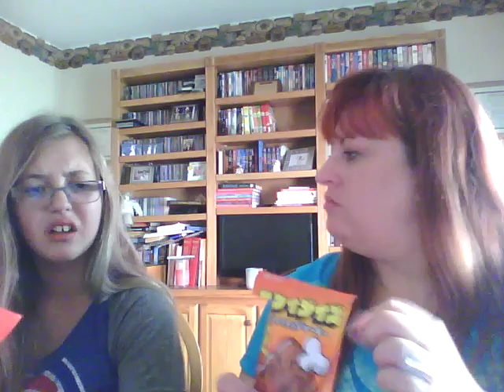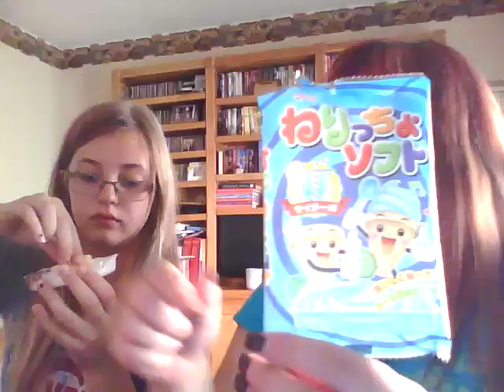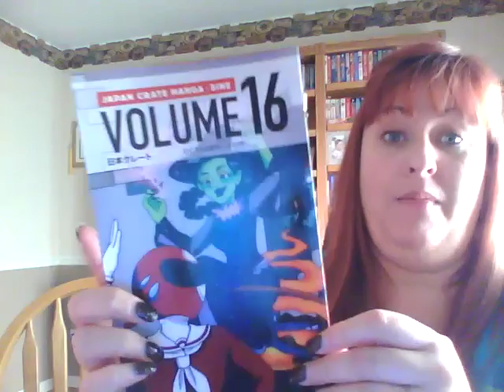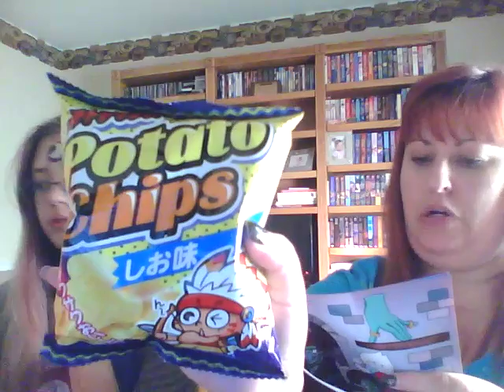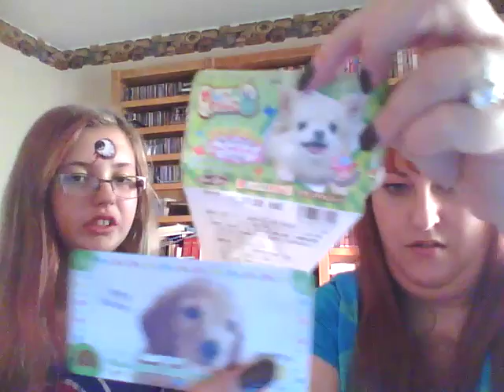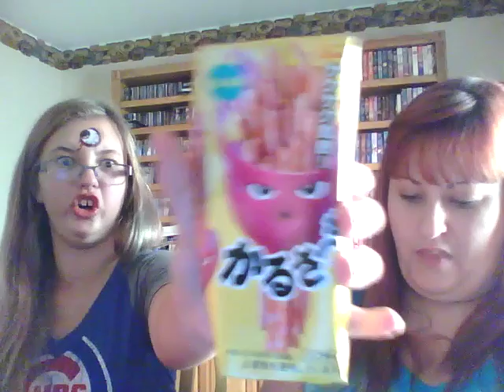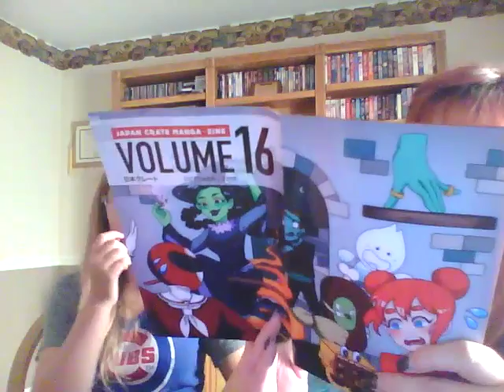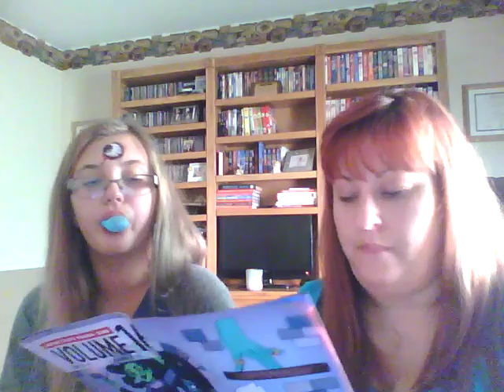Japan Crate October 2016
October 2016 Japan Crate Halloween Mini and Premium Crates